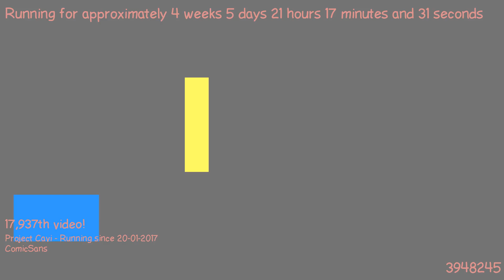1487877701 - Webdriver Cavi - F_0